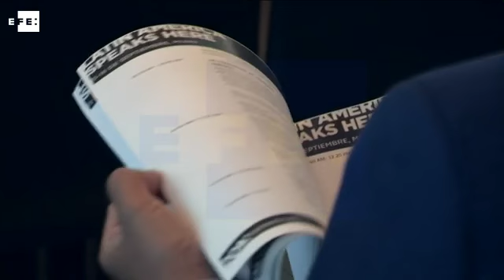Analizan en Miami cómo devolver el brillo a la economía latinoamericana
Miami (EE.UU.), 15 sep (EFE/EPA).- (Imagen: Cristobal Herrera) Unos 250 empresarios, emprendedores y representantes de Gobiernos y organismos públicos comenzaron hoy en Miami (EE.UU.) una reunión dirigida a analizar cómo devolver el brillo y la confianza a la economía de América Latina, con llamamientos en favor de un nuevo patrón de comportamiento.